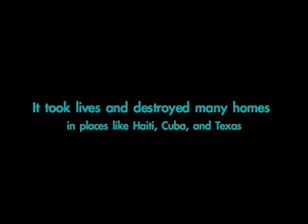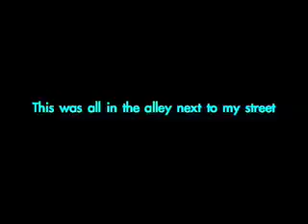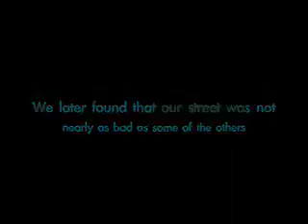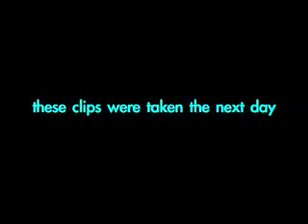Destructive Hurricane Ike In Ohio - Documentary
I was riding my bike to a friend's house to get some homework, and on my way back, I noticed there was a lot of traffic on my street. I mean it went all the way from top to bottom. It was also very windy, but I didn't think anything of it until a few minutes later, when I heard a big crashing sound. I looked outside, and what do you know - There was a branch on top of a car! I stayed inside until the wind died down a little bit, then I got some friends and we went out to do some documenting!